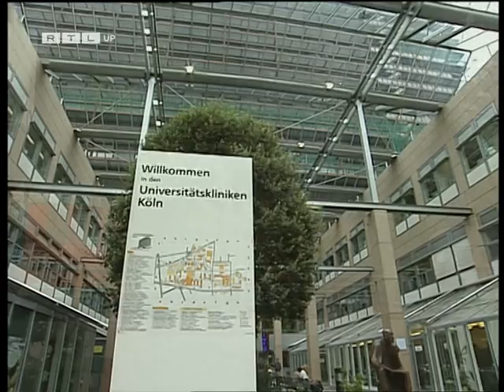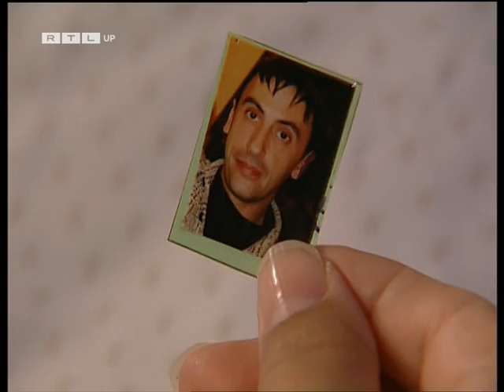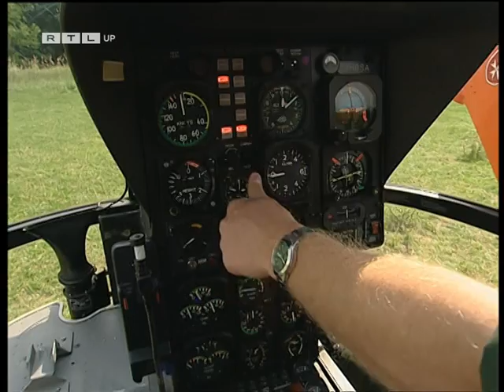Notruf 28.11.2021 (Teil 1)